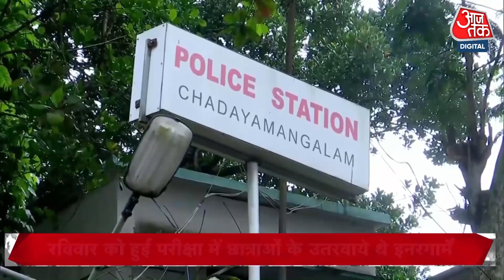छात्राओं के साथ शर्मनाक हरकत ! केरल NEET विवाद में 5 महिलाएं गिरफ्तार | Aaj Tak Latest News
केरल के कोल्लम में रविवार को आयोजित राष्ट्रीय पात्रता-सह-प्रवेश परीक्षा (NEET) मेडिकल प्रवेश परीक्षा के दौरान छात्राओं के इनरवियर उतरवाने के मामले पर पुलिस ने ऐक्शन लिया है। छात्राओं को इनरवियर उतारने के लिए मजबूर करने के आरोप में परीक्षा के लिए ड्यूटी में तैनात 5 महिलाओं को गिरफ्तार कर लिया गया है। पुलिस ने सीसीटीवी फुटेज की जांच और शिकायतकर्ता के बयानों के आधार पर कार्रवाई की है।